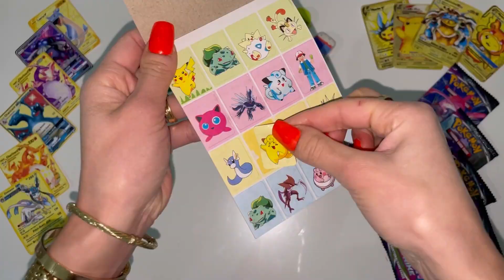How to draw and color a CLEFAIRY of Pokémon - Fun and Satisfying Videos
How to draw and color a CLEFAIRY of Pokémon - Fun and Satisfying Videos & Carapuce - Pokémon Cards - Unboxing Cards,
Fun kids shows and Games videos for children